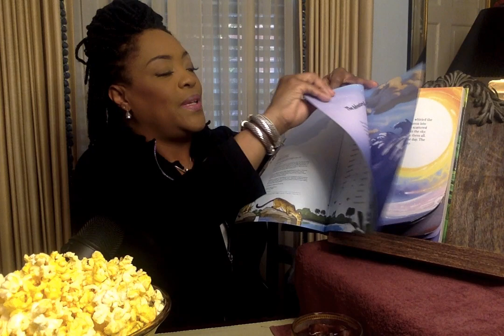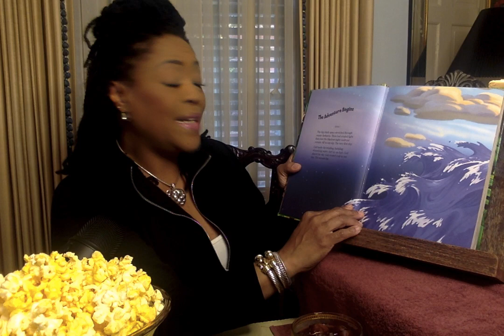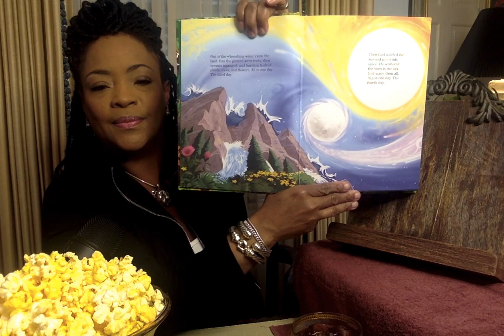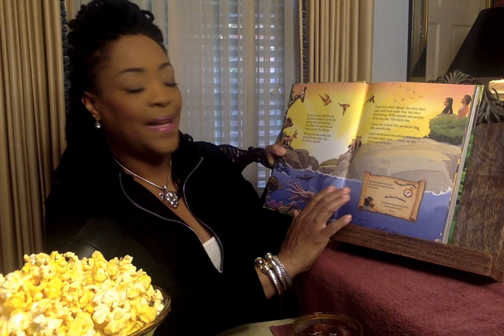In the Beginning - Read Aloud - (Playlist-Special Dedication for tonysu) 200 Subscribers!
We Did it Popcorn Kit! We have reached 200 together! I am so excited! YOU ARE THE GREATEST!!!
In the Bible God created everything in 6 days, on the 7th day God rested. Please read a child friendly version of what was created each day. God is so good! Say

Ms .V.
The Song: "The Greatest" written

Channel Art created by:
Mz. Bam It's My life her YouTube link is: